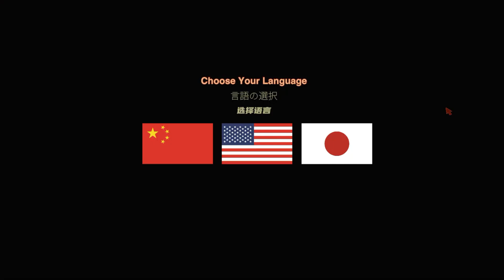MEAT AND METAL - GAMEPLAY WALKTHROUGH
Become the last pillar of humanity! Become a turret operator!

In this fps survival shooter you will have to fight off hordes of enemies.

With killing enemies comes experience, and with experience comes a new level.

With each level, you will be offered improvement or curse cards, each of which can change the course of the battle.